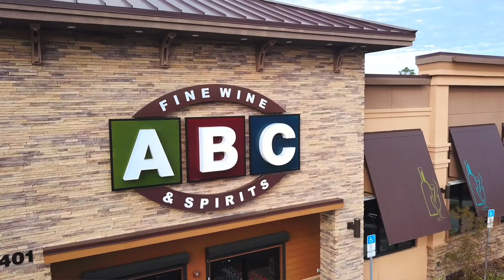The Best Wine to Gift for Mother's Day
It's almost Mother's Day! What are you doing for your mom? How about wine! Whether you are planning on just gifting her wine, or making her a meal with wine as the main event, wine experts Nathan and Paul are here to help you decide what kind of wine you need.

0:00 Introduction
0:20 What are some great Mother's Day wines?
1:09 What should you do for mom?